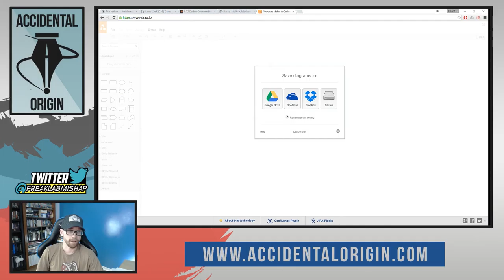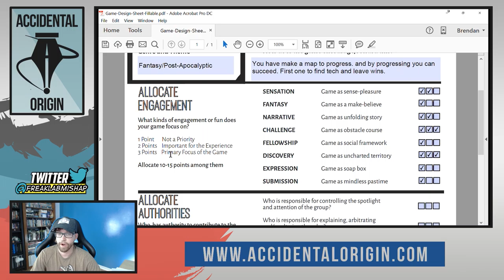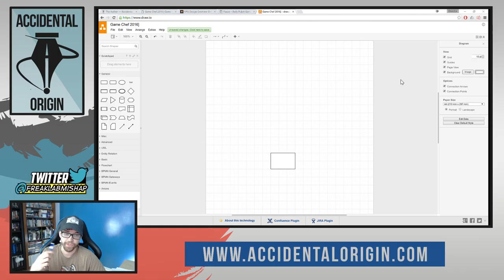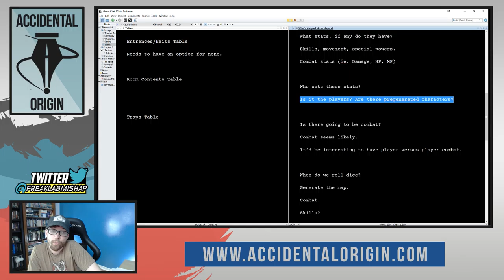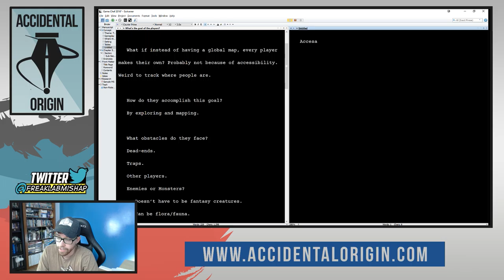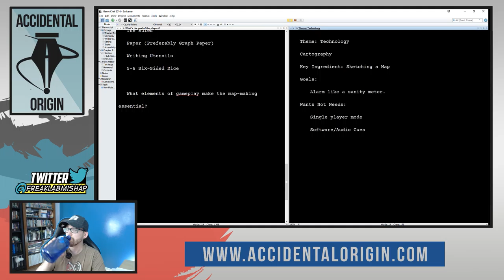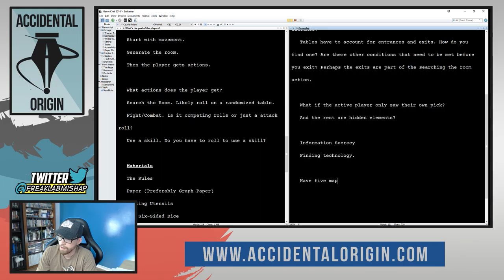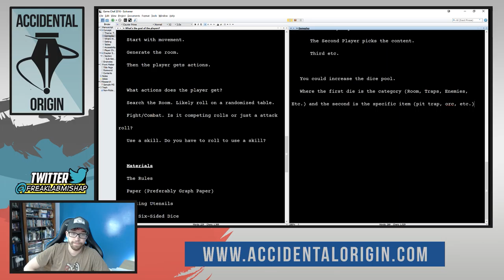Accidental Origin - Episode #5 (Part 2)